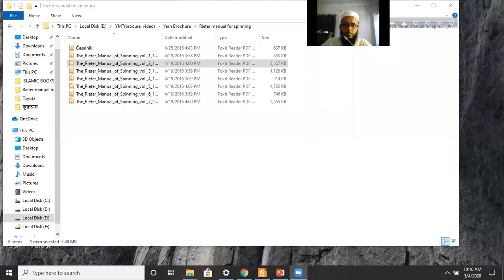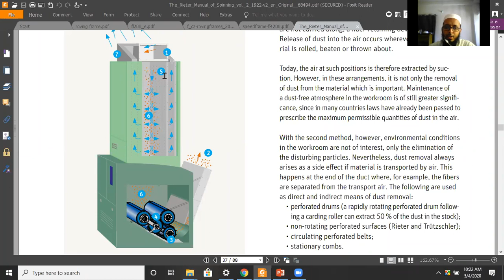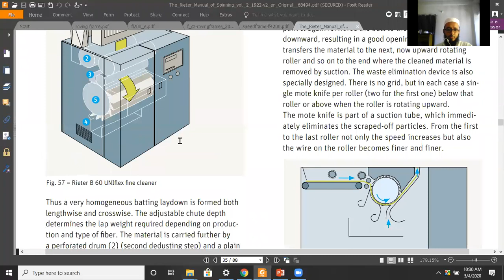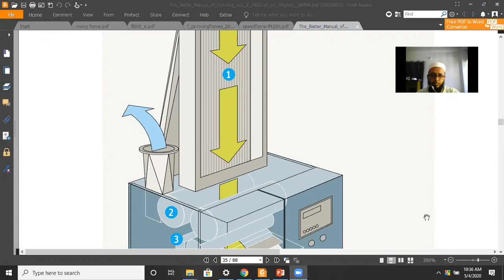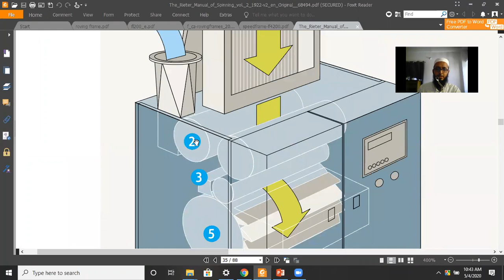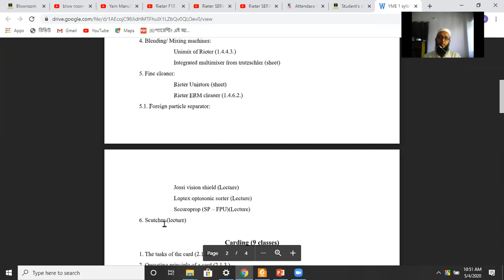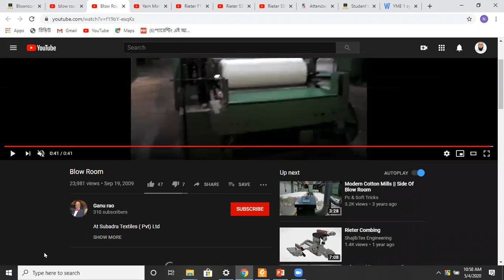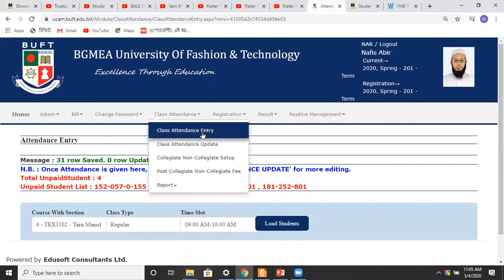Online lecture 9 - 04.05.2020